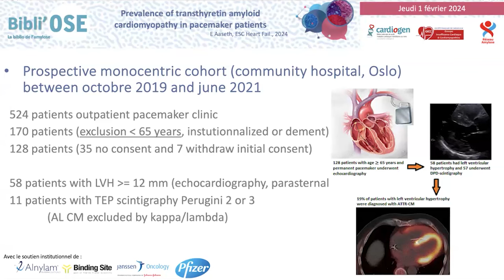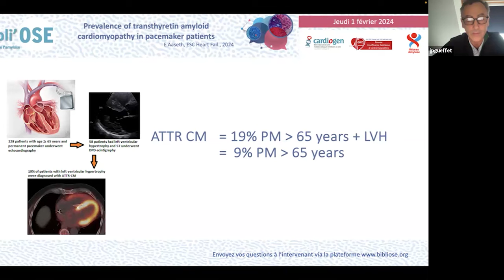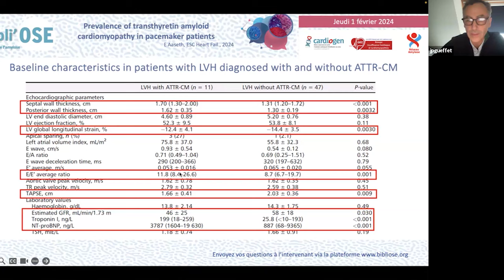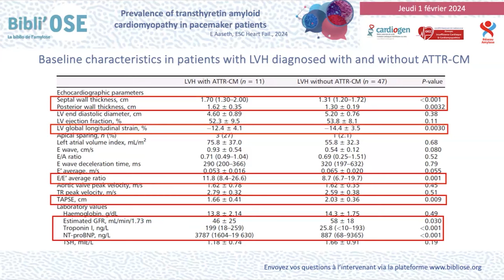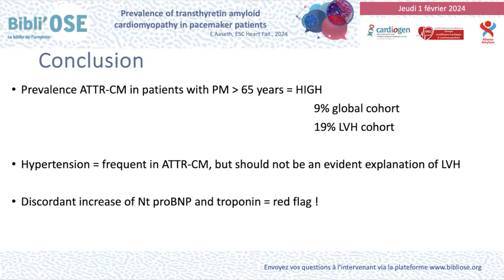Prevalence of transthyretin amyloid cardiomyopathy in pacemaker patients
Dr Jean-Pierre GUEFFET : Cardiologue Hôpital Privé du Confluent - Nantes